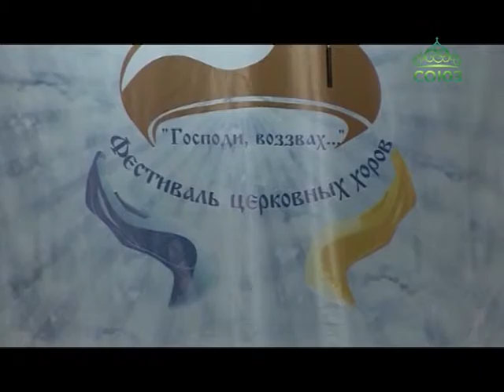Открытый региональный православный фестиваль церковных хоров «Господи, воззвах…» прошел на Кубани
Открытый региональный православный фестиваль церковных хоров «Господи, воззвах…» прошел в этом году на Кубани в пятый раз. В концертной программе традиционно принимают участие десятки взрослых и детских, церковных и светских хоров, а потому этот музыкальный форум уже давно стал значимым событием в культурной жизни не только Екатеринодарской епархии, но и всего региона. О заключительном концерте пятого православного фестиваля церковных хоров «Господи, воззвах», рассказывают наши коллеги.